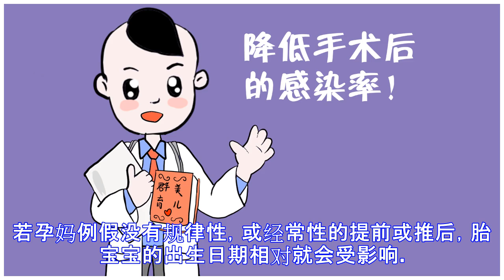孕妇破水即将分娩，家人担心不已，婆婆却开心的笑了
原标题：孕妇破水即将分娩，家人担心不已，婆婆却开心的笑了 文丨悠悠 孕妇破水即将分娩，家人很是担心，一向很疼爱儿媳的婆婆却笑的合不拢嘴，嘴里念叨着“早生贵子”。 孕妈张女士距预产期还有三周，昨天腹痛难忍，突然出现了破水信号，家人担心害怕很是着急。而婆婆却表现出非常开心的样子。张女士讲，婆婆一向非常疼爱她，这紧急关头没看到婆婆担心，她还反而笑着念叨“早生贵子”，让人很是不解。 后来才知道，婆婆很是开心原来是因为，她认为这是要生男孩的征兆。婆婆说，男孩子都会提前出生，女孩子都会推后出生，儿媳这是要生男孩了，用不着担心，要高兴才是。好在孕妈张女士对分娩信号早有了解，知道破水是非常危险的，并没有跟婆婆...